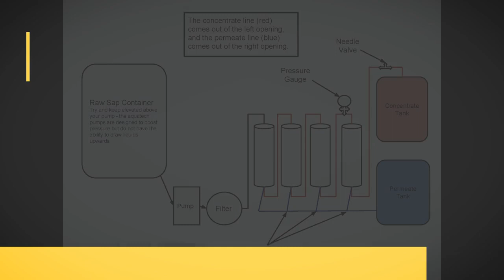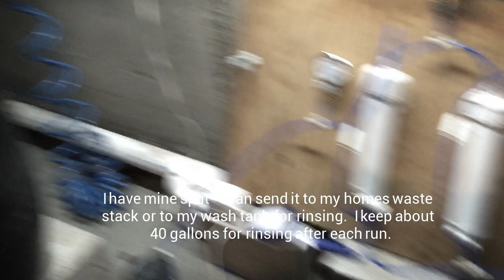Small Scale RO